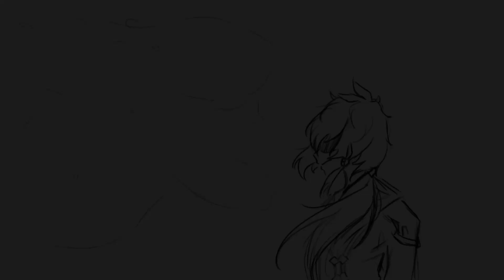Dancing With Your Ghost |Zhongli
I was bored so I decided to make a sad video. I didn't put much work into it so plez don't judge the sloppiness-

Song: Dancing With Your Ghost by Sasha Sloan